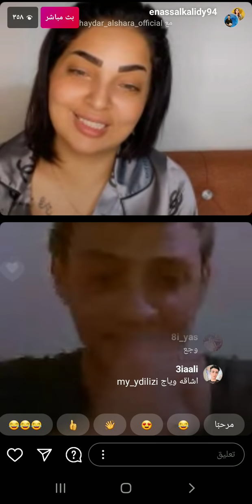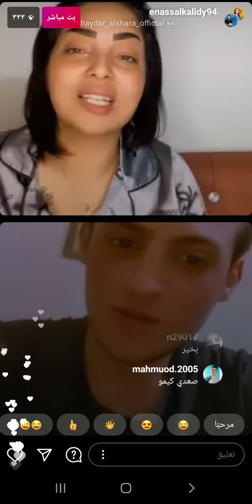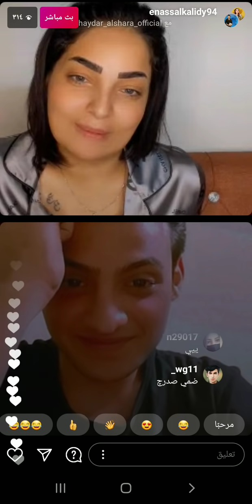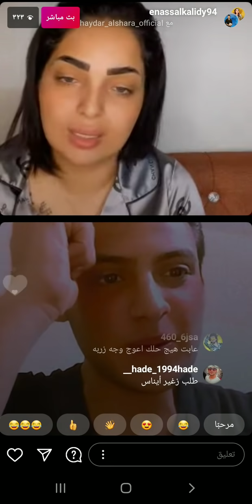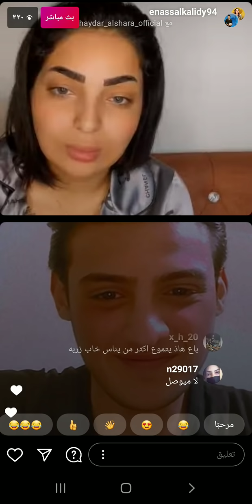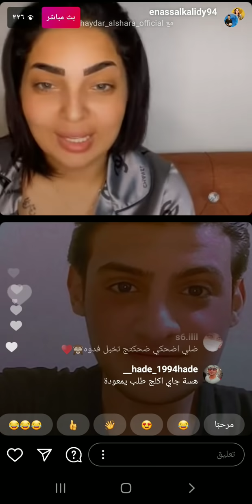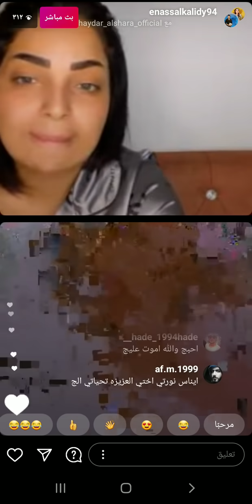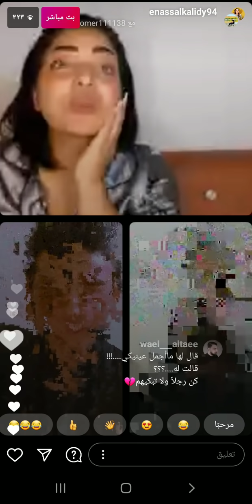بث ايناس الخالدي وحيدر وعمر حبيبه شوف شكال اله بالبث وسدته بسرعه😳😳